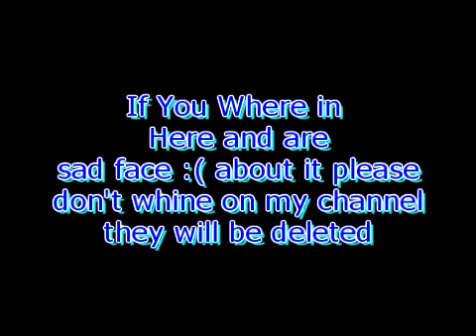Bria PvP 2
Yet another mix of my pvp adventures in bria hope you enjoy. If you are butthurt that I showed your corpse please don't leave a negative comment they will be deleted.